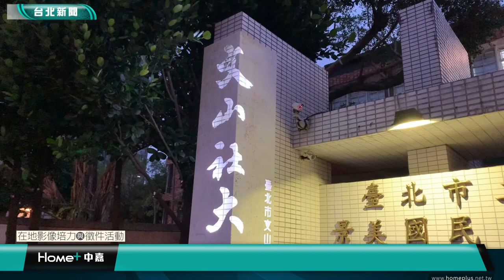公民記者｜志工專業深耕萃湖守護美麗生態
(中嘉新聞 公民記者高阿福/台北採訪報導)
隨著生活型態改變，台灣濕地越來越少，進而影響台灣水生植物的生活空間，荒野保護協會為此在新北市萬里成立濕地教育中心，除了提供頻危水生植物一個庇護所外，也透過工作假期模式，讓熱心民眾能貢獻一己之力來協助中心的棲地環境維護，更能激發民眾關心自己生活的這片土地。